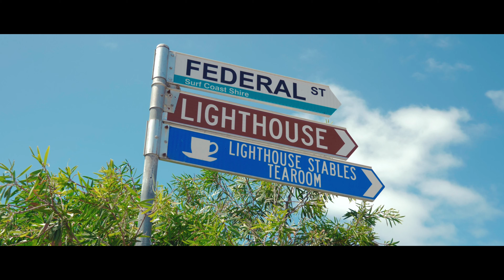Split Point Lighthouse, Great Ocean Road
Location : Split Point Lighthouse, Airey's Inlet, Great Ocean Road
Camera : Lumix GH5
Lens: Panasonic Lumix 20mm f1.7 Mark II
Picture Profile: CineD
Software : Davinci Resolve
Song: Feel Me
Artist : Sweater Beats
Album: That Feel
Licensed to YouTube by : INgrooves (on behalf of Symbols Recordings); ASCAP, and 2 Music Rights Societies